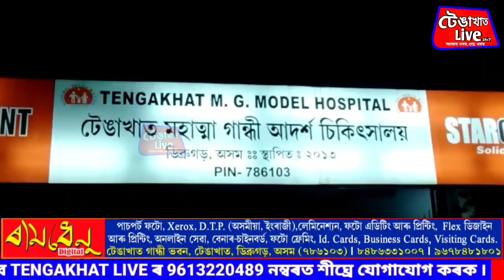টেঙাখাত তেলপানী আঘোণী বাৰী ঘাটত অঘটন।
মানসিক ভাৱে বিকাৰগ্ৰস্ত  দুলৰ্ভ চেতিয়াক ওপজুপৰি দাৰে আক্ৰমণ কৰে তেলপানী যুৱক মিনাৰাম দাসে।